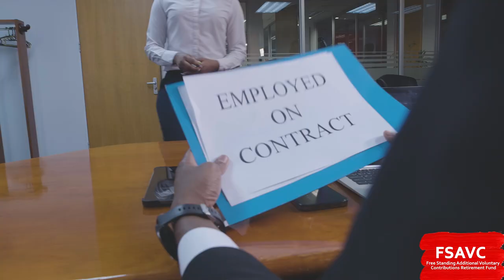Minet Botswana: FSAVC Free Standing Additional Voluntary Contributions Retirement Fund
FSAVC: Any individual that is a resident in Botswana who is employed or self-employed can take up this pension fund.